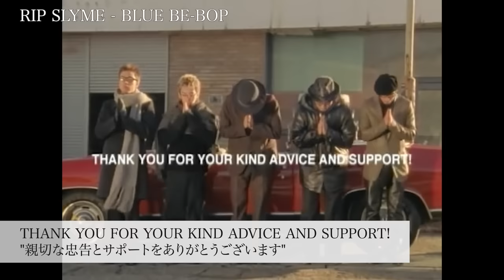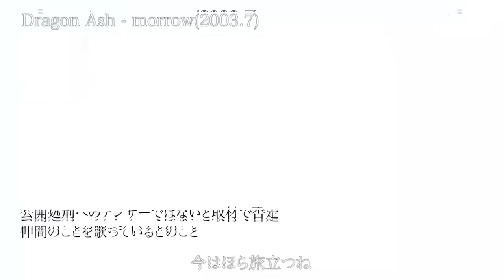公開処刑のアンサー（と言われているもの）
R246 STORY VERBAL(m-flo)監督作品 「DEAD NOISE」

キングギドラ - 公開処刑 (2002.10)